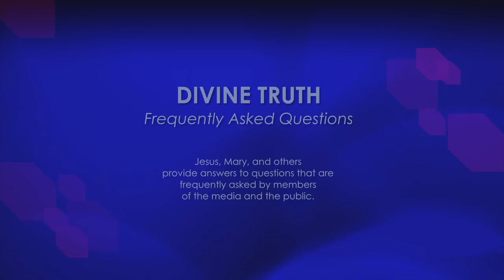Clare Heibloem, a Catholic Christian introduces herself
Clare Heibloem, who is asking the questions for this session, introduces herself.

20130304 Religion Christian S01 Introduction